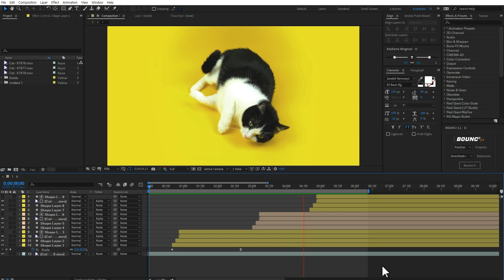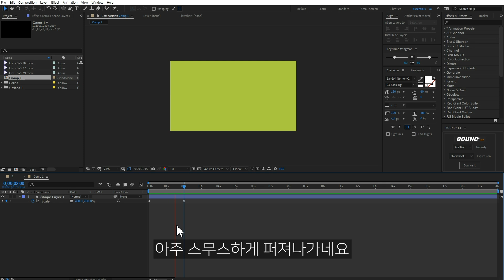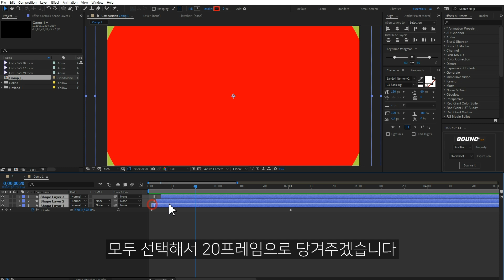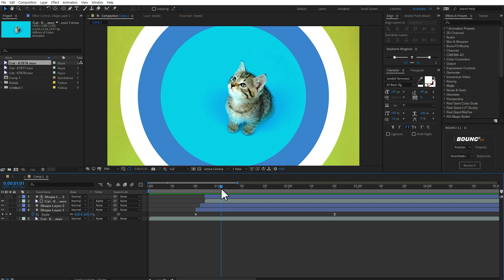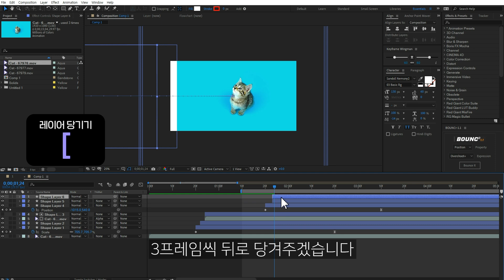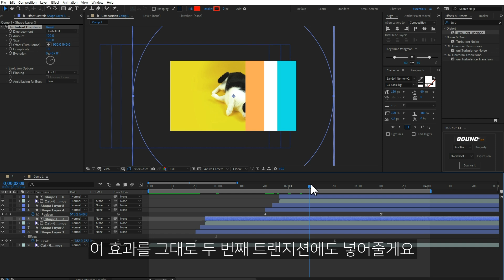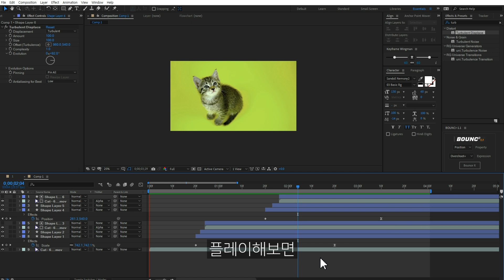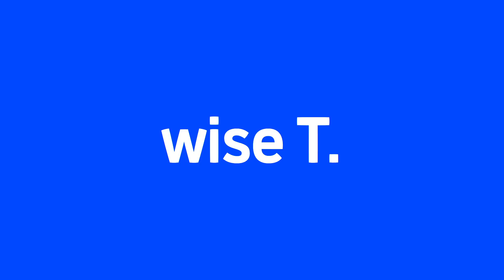에프터이펙트 물결 트랜지션 만들기 After Effects 2D fx Transition [ 애프터이펙트 ]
에펙으로 아기자기한 2D 트렌지션 효과를 만들어봅시다
캐쥬얼하고 귀여운 느낌으로 전환되는 모션인데요 기본 효과를 적용해서 간단하게 만들 수 있습니다

00:00 인트로
00:22 컴프 만들기
00:42 트랜지션 1번
03:12 트랙매트
04:00 트랜지션 2번
05:27 트랙매트
06:05 효과 넣기
07:12 엔딩
07:36 멤버십